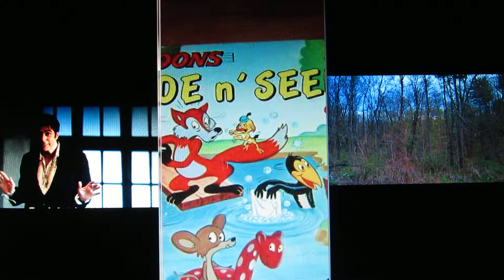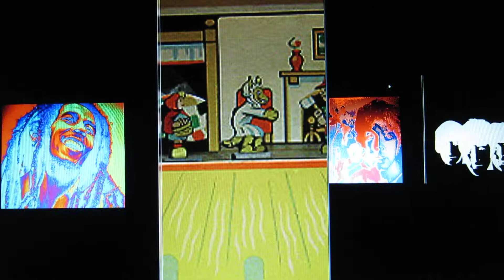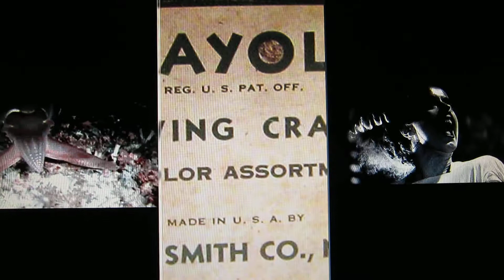OldManPopeyeFRdoniaSqBoEIHix2RSG3ScreensPosters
Jazz/Classical/Ethnic/International/Folk/
Broadway/Bluegrass/Blues/R&R/Spoken word/Country

genuine, authentic
2012-15 Are not produced
 or perfect.
 Psychodelickly inspired
 my generation
improvisational expressionism"

 30 secs. to  26 mins.